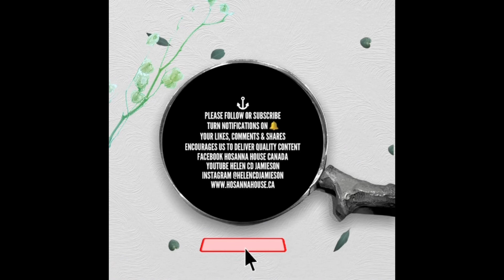📜 TEACH US TO NUMBER OUR DAYS, AUDIO PSALM 90, BIBLE MEDITATION & PRAYER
‼️SAVE THIS  POST TO LISTEN & MEDITATE 🎧
🔊 Volume on, close eyes, listen to God’s Living and active Word, agree in prayer. Be Blessed!

✅ PLEASE SHARE THIS WITH SOMEONE WHO NEEDS TO HEAR THIS MESSAGE AND PRAYER

“Lord, you have been our dwelling place in all generations. Before the mountains were brought forth, or ever you had formed the earth and the world, from everlasting to everlasting you are God.
You return man to dust and say, “Return, O children of man!” For a thousand years in your sight are but as yesterday when it is past, or as a watch in the night. You sweep them away as with a flood; they are like a dream, like grass that is renewed in the morning: in the morning it flourishes and is renewed; in the evening it fades and withers.
For we are brought to an end by your anger; by your wrath we are dismayed. You have set our iniquities before you, our secret sins in the light of your presence.
For all our days pass away under your wrath; we bring our years to an end like a sigh. The years of our life are seventy, or even by reason of strength eighty; yet their span is but toil and trouble; they are soon gone, and we fly away.

So teach us to number our days that we may get a heart of wisdom.
Satisfy us in the morning with your steadfast love, that we may rejoice and be glad all our days.
Let the favor of the Lord our God be upon us, and establish the work of our hands upon us; yes, establish the work of our hands!”  (Psalm‬ ‭90:1-10, 12, 14, 17‬ ‭ESV‬‬)

🔅Stay Safe, Trust God
Ambassador for Christ ✝️
Helen CD Jamieson ,
Founder Hosanna House Canada

Acknowledgements:
🗣 Design & Audio Voice over: @helencdjamieson
🎶 Piano music rights pre-paid: HYMN - by YoungMinYou @Youngminyou

♥️My Public Accounts
Facebook Hosanna House Canada ⁣⁣⁣
YouTube Helen CD Jamieson⁣⁣⁣ - WORTHY